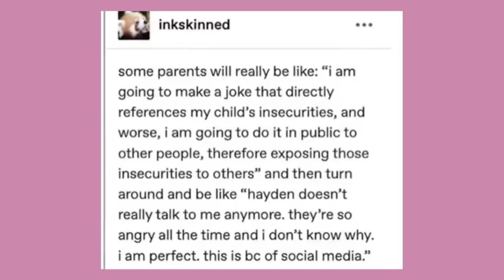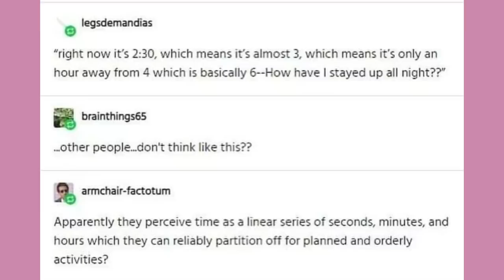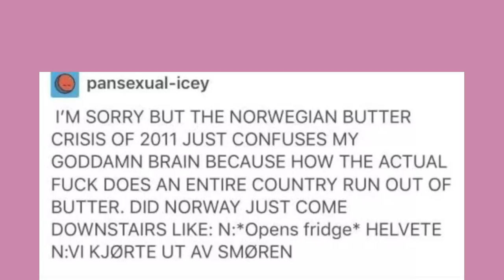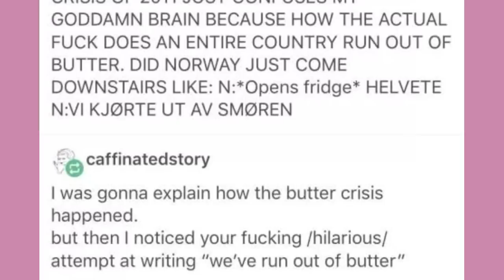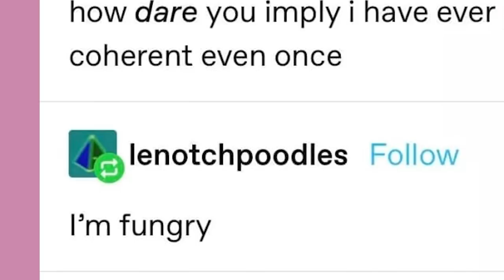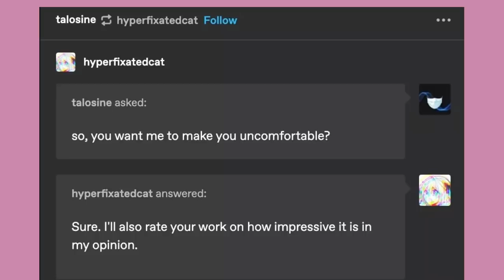The Norwegian Butter Crisis | Late Night Tumblr Posts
Got Stuff You'd like to Send? Send it to:
P.M. Seymour